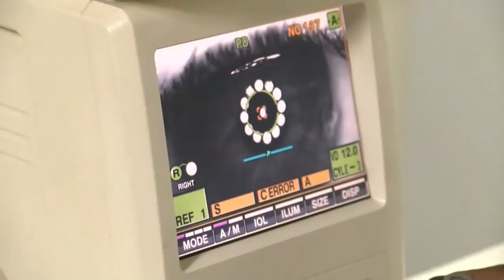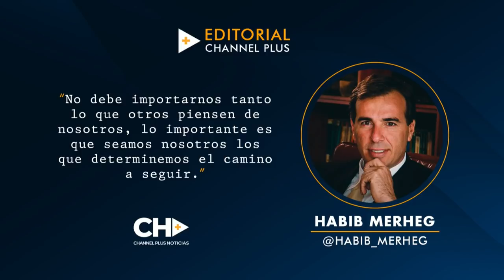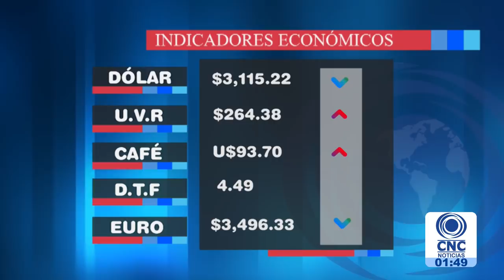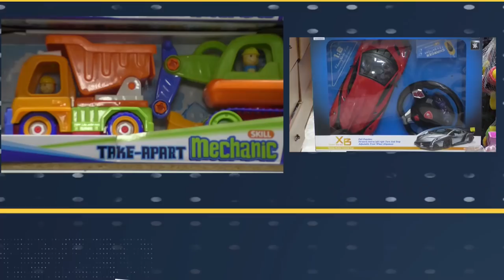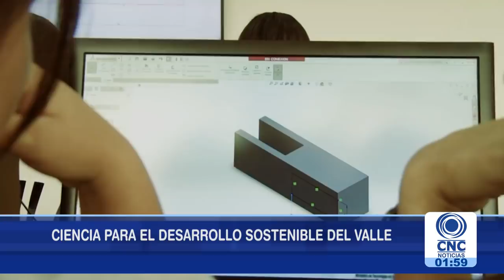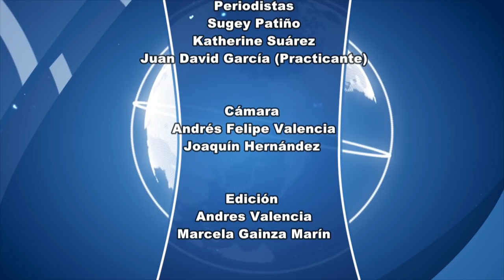CNC Noticias Tuluá primera emisión 1:00 p.m. Abril 11 de 2019